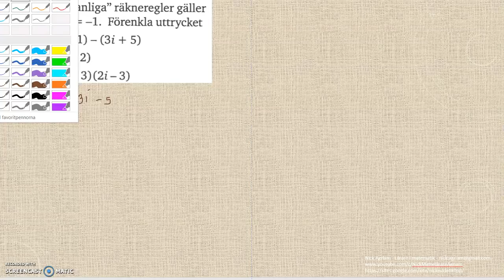Matematik 5000 Ma 2c Kapitel 2 Andragradsekvationer Komplexa tal 2274